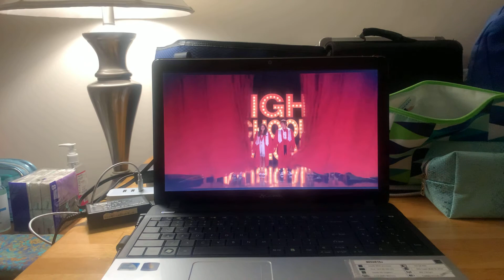High school musical 3 senior year ending scene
Walt Disney 2008